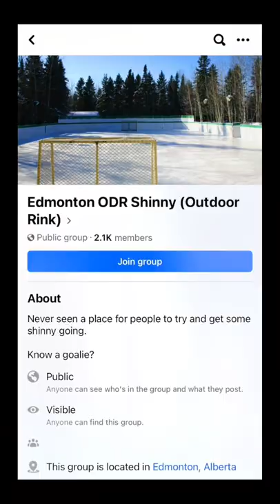2022 Minor Hockey Kid Starter Pack 😎🏒